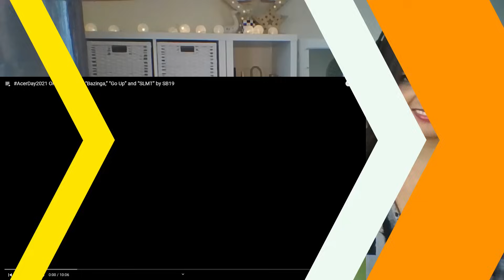MAHALIMA AcerDay2021 "Bazinga", "Go Up" & "SLMT" Featuring the questionable perms of Josh and Stell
I hate that the world went through a pandemic but I truly love some of the content we got out of it. Mahalima have that vibe that you can 100% feel even through a video, which is why this is so fun to watch! Arghhhh such happy bunnies!

Below is a link to the original upload that I watched:

AcerDay2021 Online Concert: “Bazinga,” “Go Up” and “SLMT” by SB19